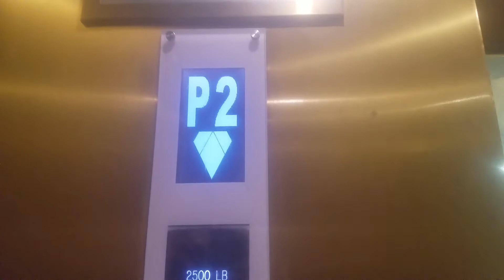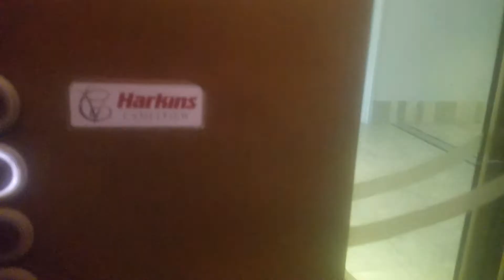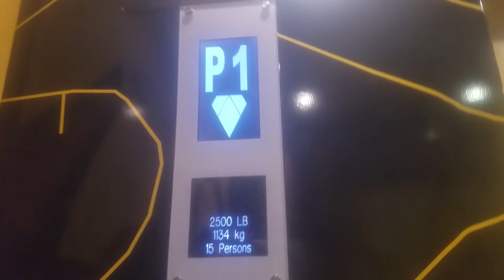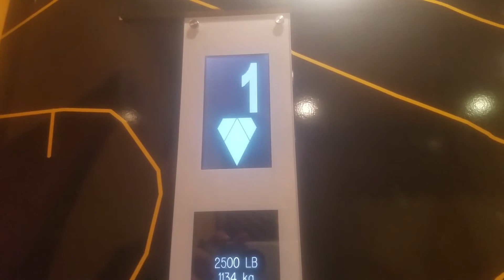Revisiting My Childhood Lifts: Kone Ecodisc Elevators @ Fashion Square Mall Parking, Scottsdale, AZ